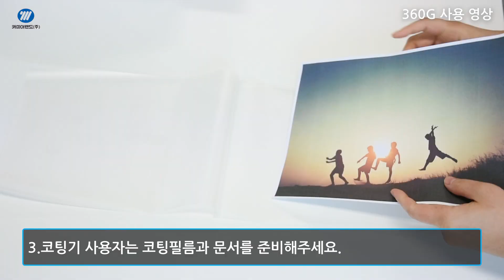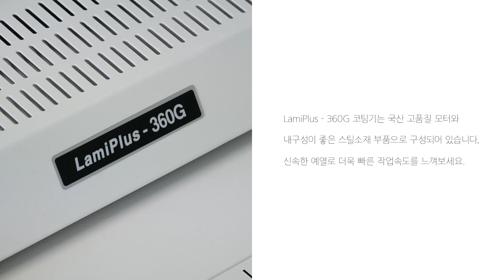카피어랜드 코팅기/LamiPlus 360G 사용방법 동영상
카피어랜드 A3코팅기 Lamiplus 360G 사용 방법입니다.

코팅기 사용 방법
1. 전원 케이블을 연결한 후 기기 후면의 전원 스위치를 켜 주세요.
2. 예열이 완료되면 표시창에 녹색등이 켜 집니다.
3. 코팅할 문서와 코팅 필름을 준비해 주세요.
4. 코팅 필름에 문서를 잘 넣은 후 필름의 막힌 부분을 앞으로 하여 기기 투입구에 넣어주세요.
5. 코팅 중 용지가 걸렸을 때 'REV' 버튼을 누르고 있으면 용지가 역회전 됩니다.

*0~160℃까지 온도 설정이 가능합니다.
*9단계까지 코팅 속도를 조절할 수 있습니다.

✔카피어랜드 A3코팅기 Lamiplus 360G 바로가기